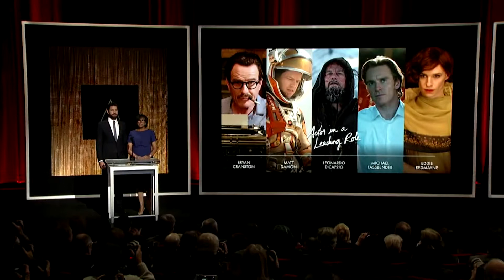Harrison Ford regresa al cine/Demian Bichir en alien y más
Conoce las noticias mas importantes de esta semana